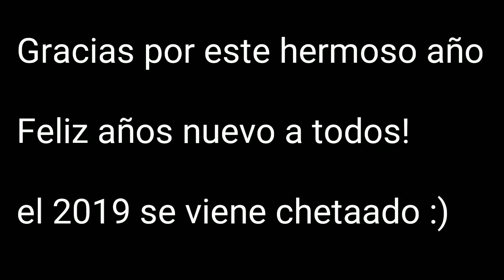[Fortnite Mobile] Montage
Device s9+

Follow xSpartanTryL_

Mexican player

Ultimo video del año

ASQ7PD